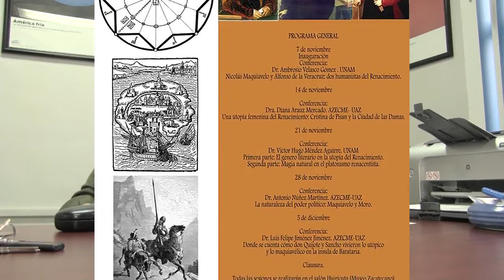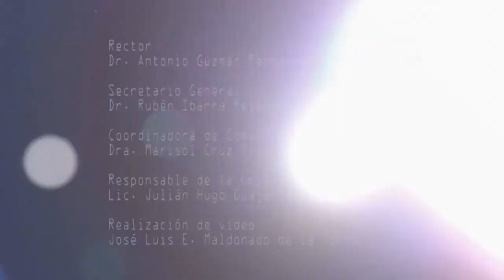Maestría en Filosofía teórico práctica